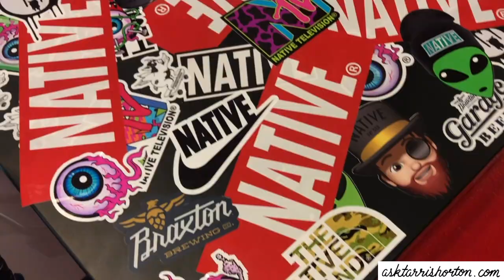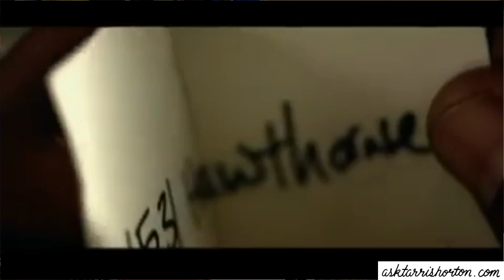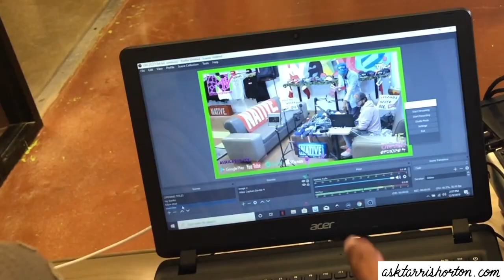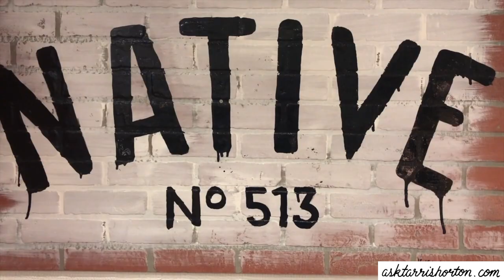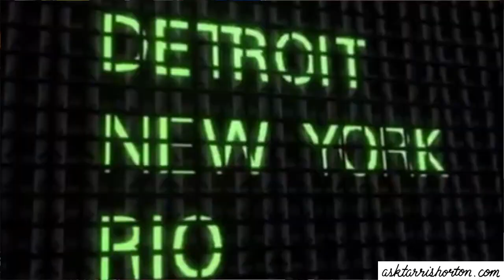Best Country Rap Artist DJ FannyPack 12 minute mixvideoNativetv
Every Monday at Newport on the Levee @thenativebrand_ on the Levee will have open tables for DJ's to spin. Country Boy Entertainment DJ FannyPack kicked off the 1st set the right way with a mix and blend of some of your favorite Hip Hop tracks. This MixVideo contains footage from my recent trip to Miami and also gives a tour of Native on the Levee store. Don't miss out on your chance to be a part of a historic movement happening along the riverbanks of Northern Kentucky.